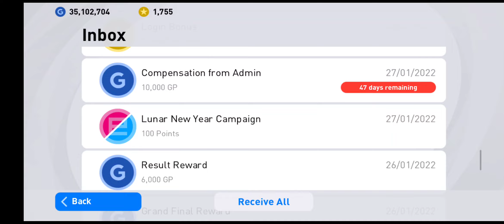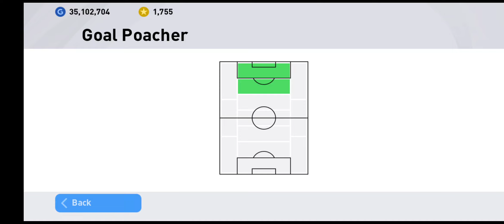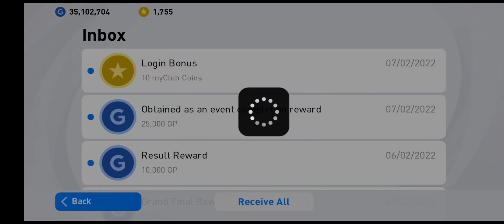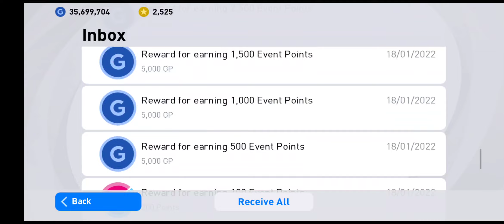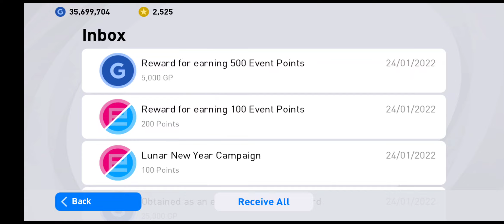FARIS FARHAN is BACK🔙!!! 😱🤯😍❤️💯💯💯 UNBOXING CLAIM ITEMS AUTO SULTAN!!!👳💛🪙🪙🪙💸💸💸💰💰💰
LIVE STREAMING & GAMEPLAY 💯💯💯